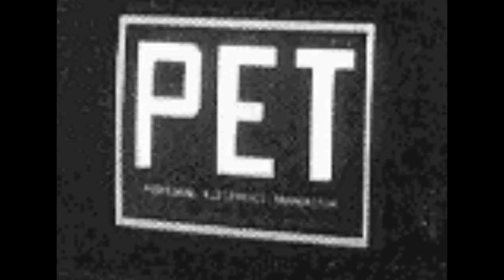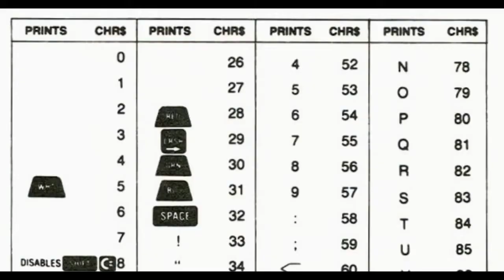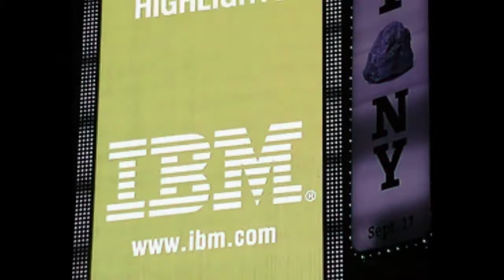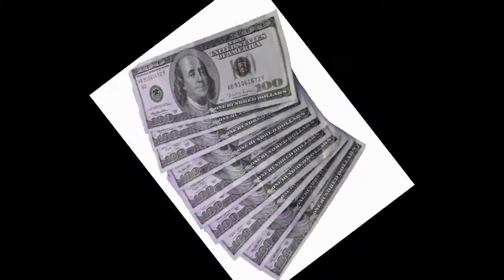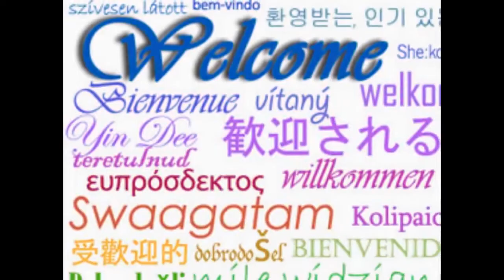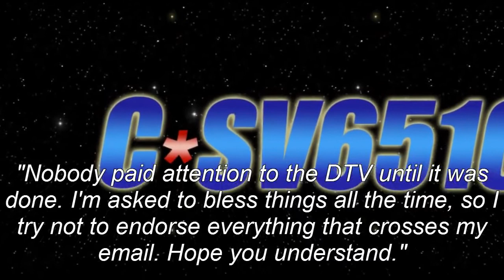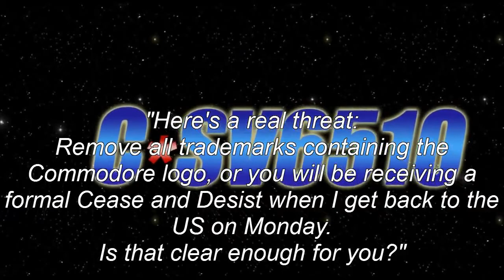Five Minute History of the Commodore 64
Parody documentary I made to poke fun at Commodore USA in 2011, featuring an advertisement for a fake device at the end (that almost got me sued by Commodore USA :P )